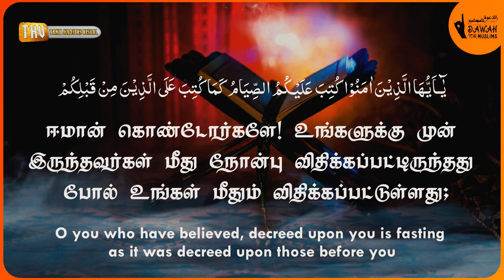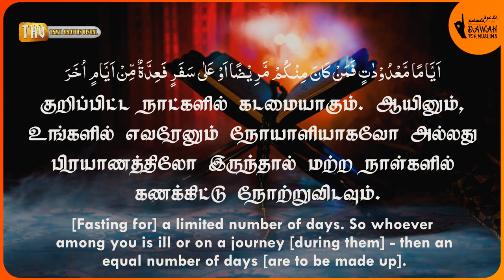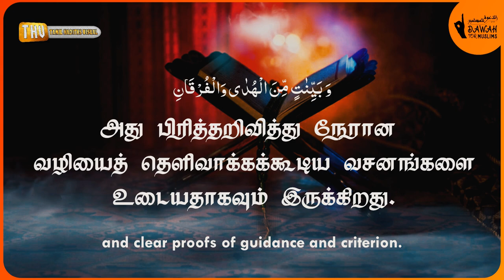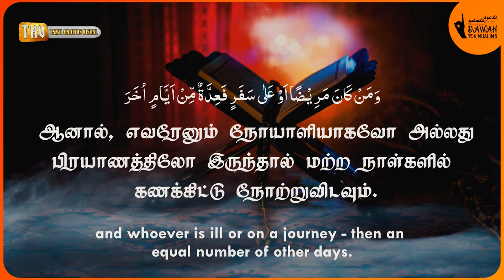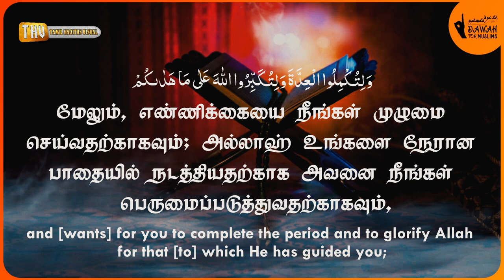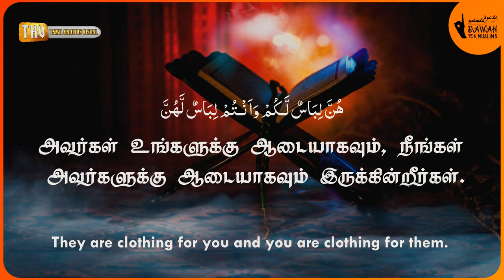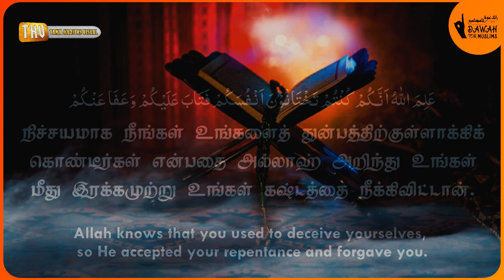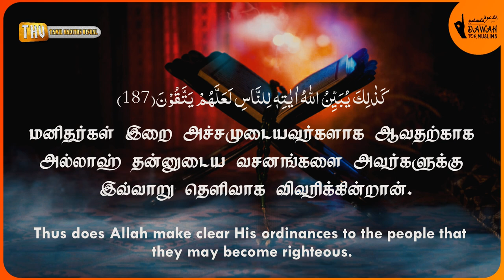சூரா அல்-பகரா 183-187 | ரமழான் தொடர் - 16 | Surah Al-Baqarah 183-187 | Muhammad Al Luhaidan